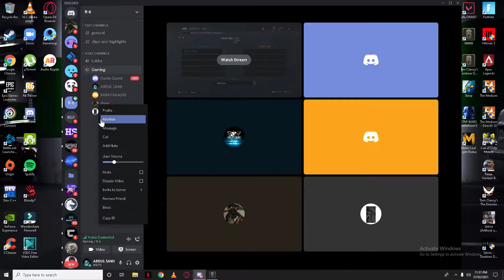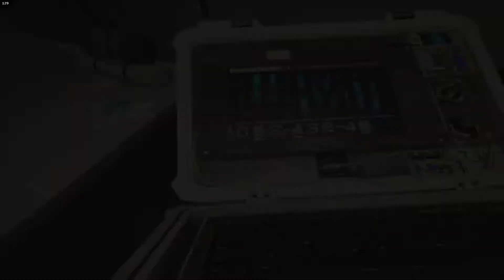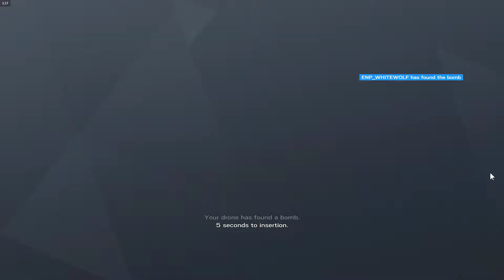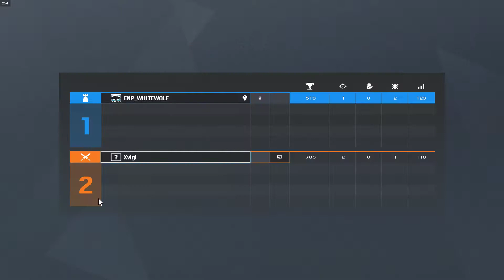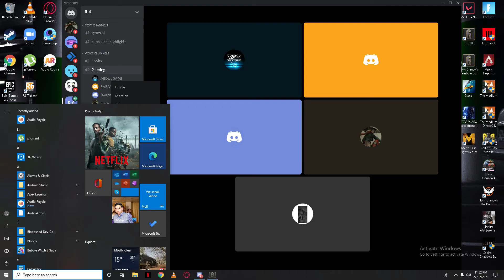1 v 1 with XVIGI Tom Clancy's Rainbow Six Siege 2021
MY FRIENDS  thought he was really good,  and he turned out to be highly carried Platinum.

Please watch to the end because I have a really important message at the end.

WOLFYBHAI_AKA= SAMI#8175
abdulsami4562